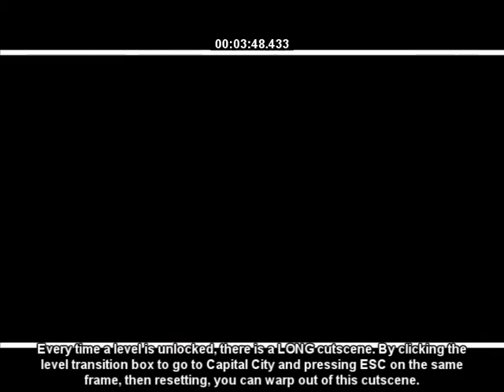Scribblenauts Unlimited (PC) - Any% Segmented Run - 29:59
This is a SEGMENTED RUN.
It was made with spliced together clips, it was not a real time run and should not be treated as such.

It's still relatively sloppy, and was made more as a theory test to see if the run could go under 30 minutes with the current route. A lot more could be optimised, especially in the middle.

There's a small amount of commentary that should explain stuff better.